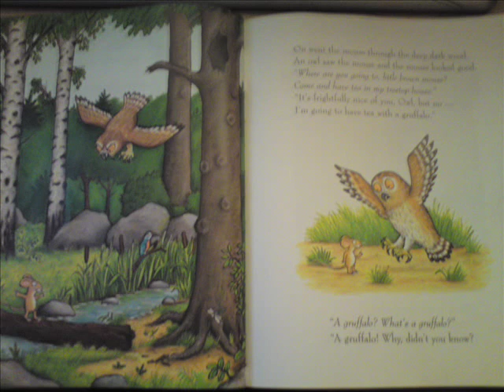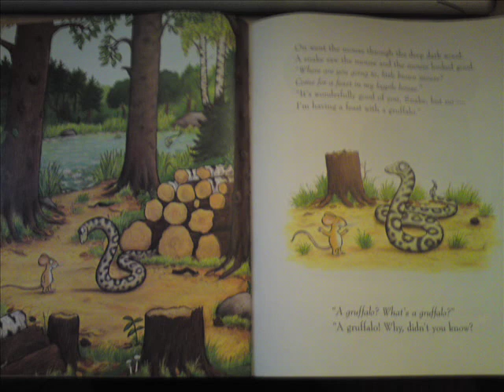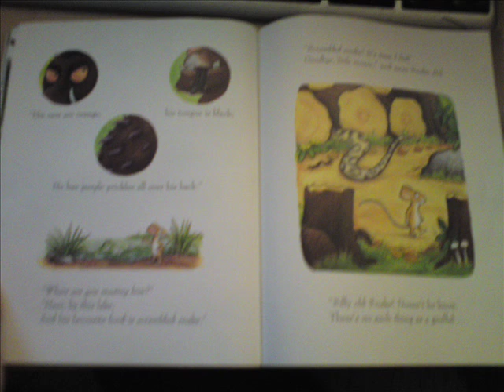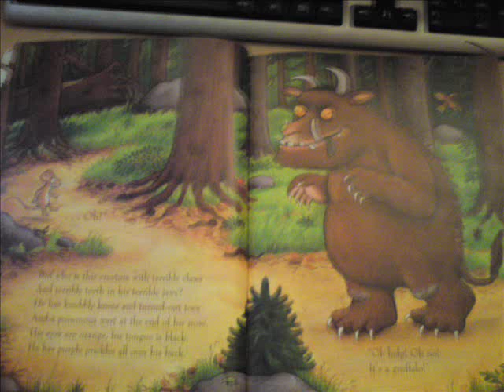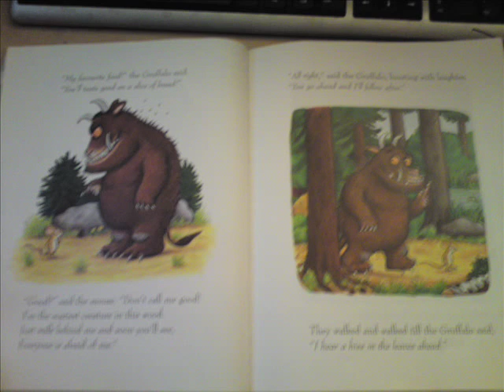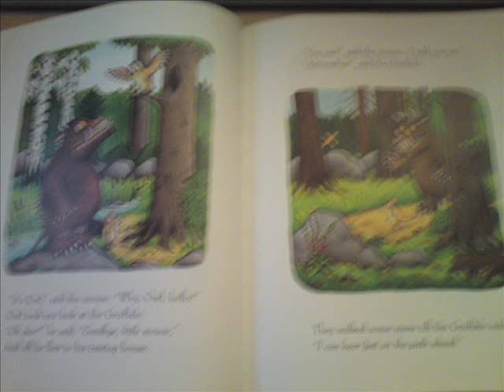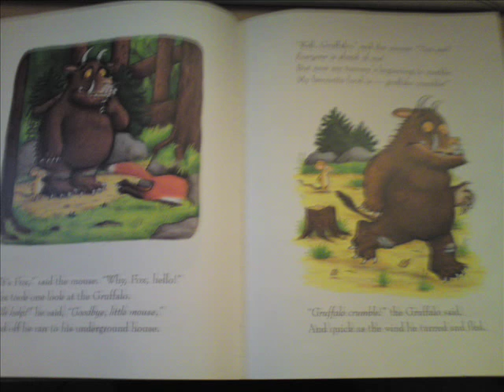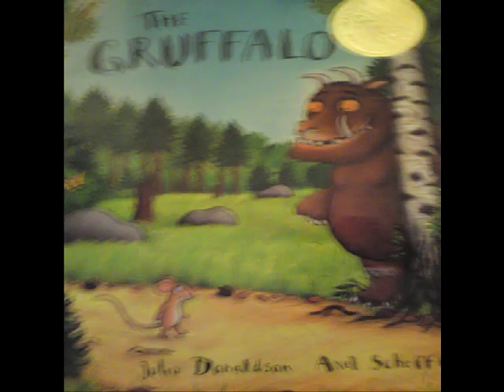Jacob and the gruffalo.wmv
this is my son jacob and his favourite book the gruffalo :-) thought i would share with everybody...hope you enjoy :D